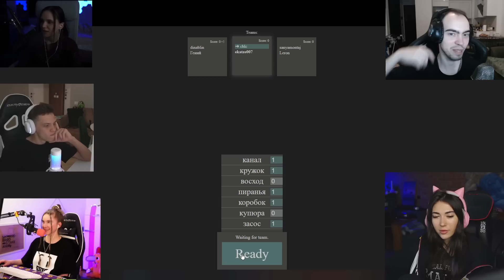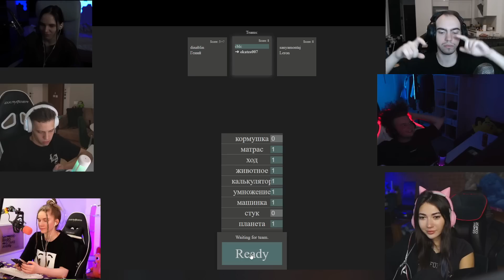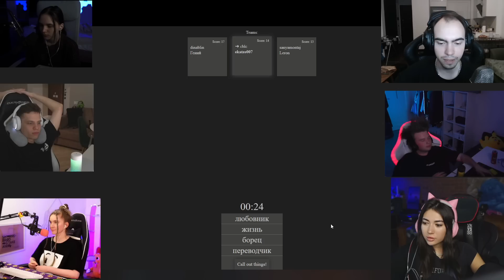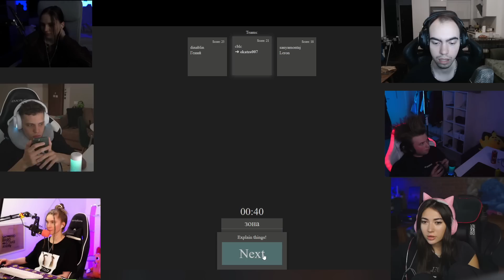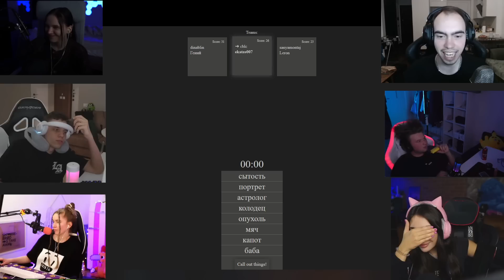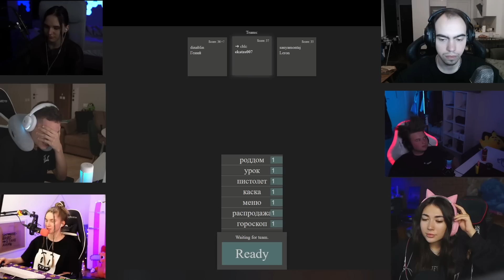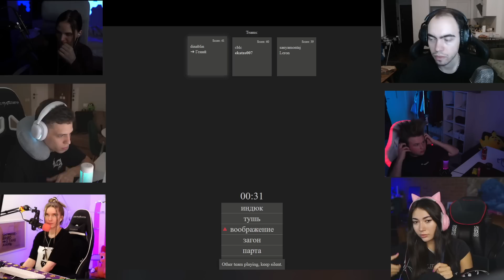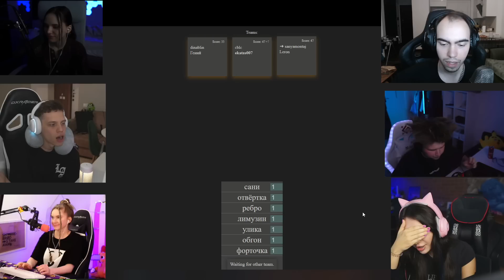СТРИМЕРЫ УГАДЫВАЮТ СЛОВА! ЕКАТЗЕ ДИНАБЛИН АУНКЕР ЛЕРОН БАРОН СКИЛЗОР И ДРУГИЕ АЛИАС!